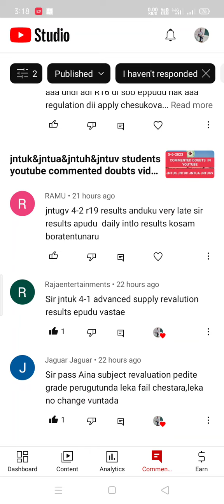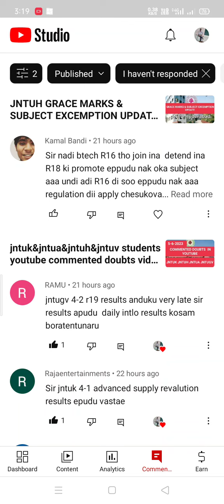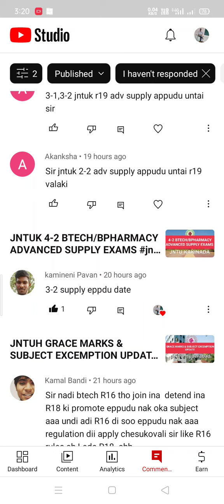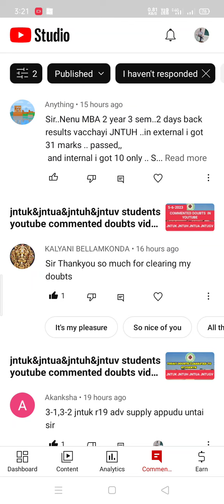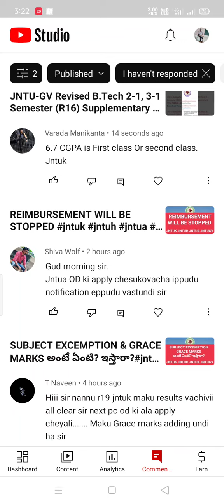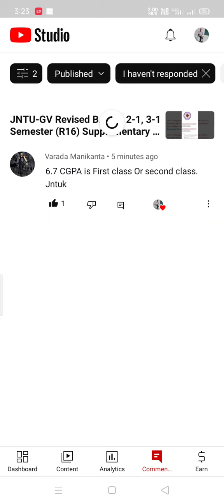jntuk&jntua&jntuh&jntuv students youtube commented doubts video||6-6-2023#jntuk